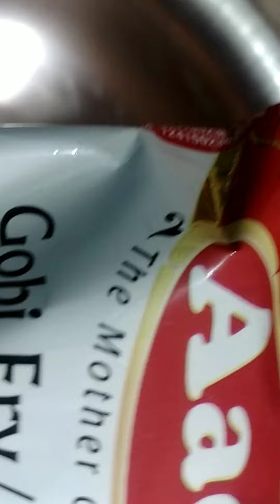cauliflower 65/ காலிஃப்ளவர் 65 😋💥